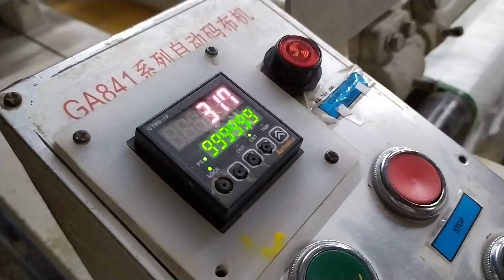Mesin folding // melipat dan mengukur textile